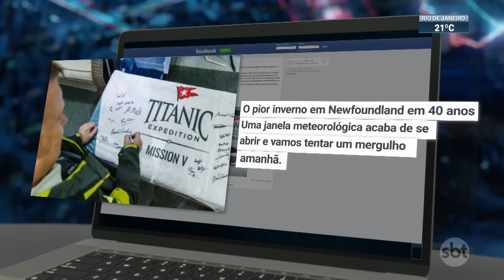Buscas por submersível continuam; equipamentos registram ruídos por 2 dias | SBT Brasil (21/06/23)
A operação para encontrar o submersível desaparecido no oceano Atlântico entrou na fase mais crítica. A previsão é que o suprimento de oxigênio da embarcação acabe nas próximas horas